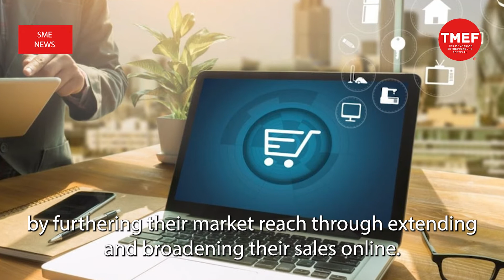SME News | EasyStore helps SMEs scale online biz this Ramadhan season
EASYSTORE has launched the “Raya-Bergaya Easy Deals” campaign to help traditional brick-and-mortar small and medium enterprises (SMEs) scale their businesses online.

With the “Double your Raya sales” tagline, the campaign offers merchants access to EasyStore’s holistic multiple sales channel platform at a lower rate and added benefits.